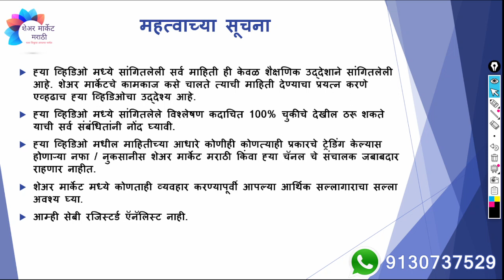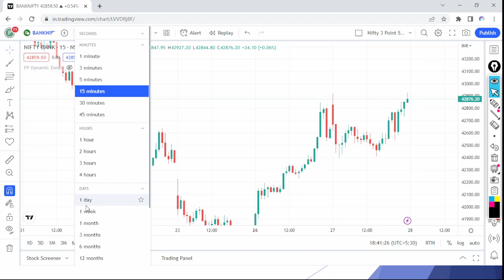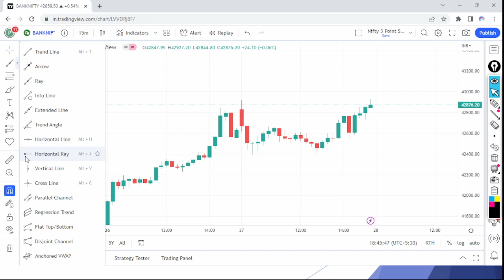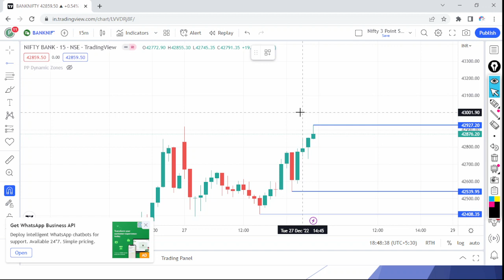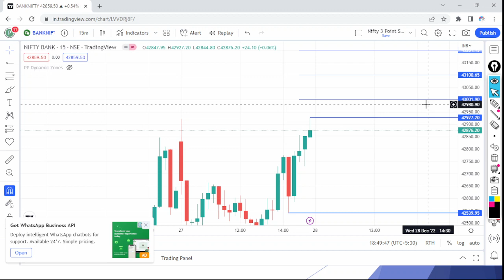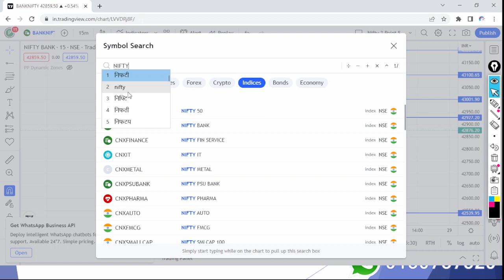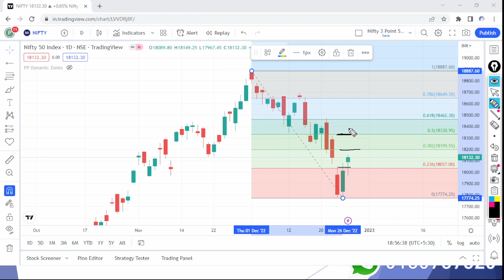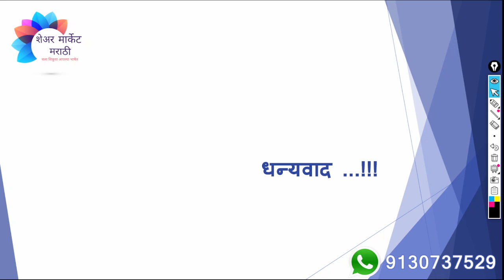निफ्टी व बँक निफ्टीचे विश्लेषण | दि 28/12/2022 साठी | Nifty Prediction for Tomorrow | एपिसोड 144